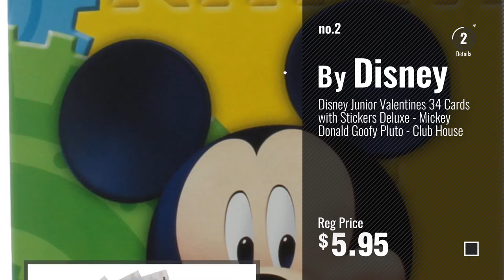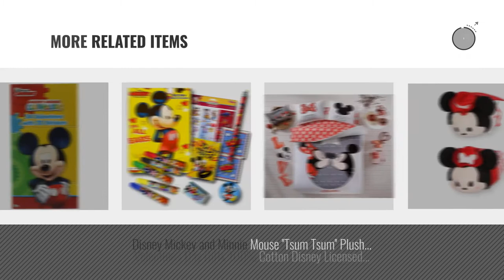Top 10 Mickey Mouse Valentines Day [2018]: Disney® Mickey Mouse Valentine's Day Board Books (Boxed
- New! 2019 Black Friday / Cyber Monday Early Childhood Education Materials Deals and Updates.

Black Friday / Cyber Monday Disney® Mickey Mouse Valentine's Day Board Books (Boxed Set of 2 Chunky Mini Board Books) by Bendon Publishing

Black Friday / Cyber Monday Disney Junior Valentines 34 Cards with Stickers Deluxe - Mickey Donald Goofy Pluto - Club by Disney

Black Friday / Cyber Monday Disney Mickey and Minnie Mouse 9" Bean Plush - 2 Pack by Disney

Black Friday / Cyber Monday Mickey Mouse Valentines Day Beanie Baby by Disney

Black Friday / Cyber Monday Sweetheart Mickey Mouse Stuffed Animal, 8" Classic Stuffed Animals Movies & TV by Hallmark

Black Friday / Cyber Monday Mickey Mouse Valentine Heart Love Photo Keepsake Frame by Disney

Black Friday / Cyber Monday Mickey & Minnie Mouse Bedding Duvet Cover Set 100% Cotton New Licensed / Disney Mickey by store_turco